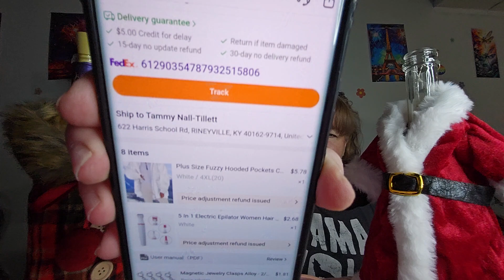part 2 Christmas shopping done!! @temu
Temu mix and match @temu
Come save money on Fetch with me! Sign up
w/ code WFP3EE & get 1,000 pts See you there!
Get Cash Back at over 3,500 stores. Tap to join Rakuten with this invite and get an extra 10% Cash Back (terms apply).